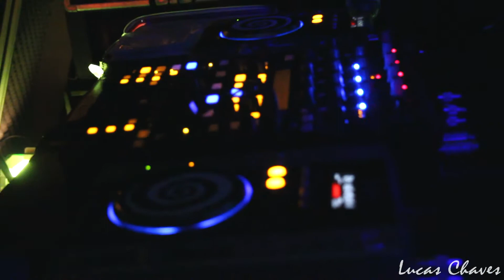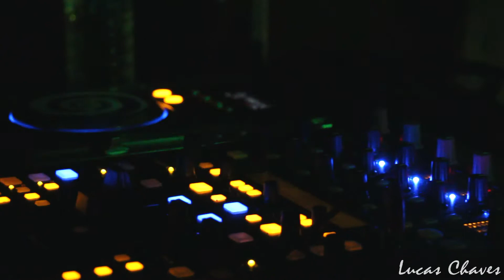2 Doll's @ Fluence Open Air 24/08/13 - Mariana-MG Brasil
2 Doll's @ Fluence Open Air 24/08/13 - Mariana-MG Brasil